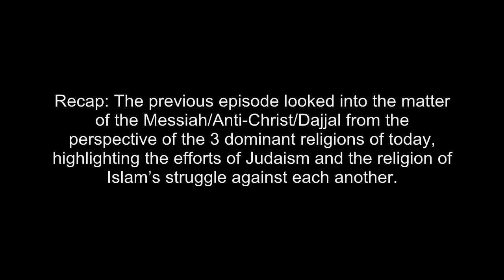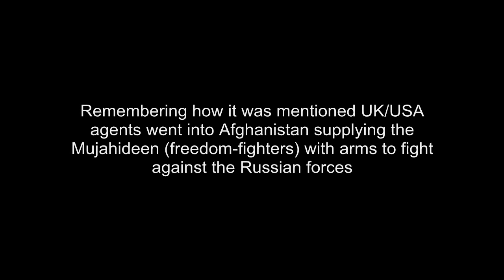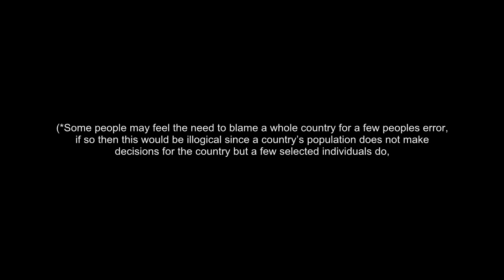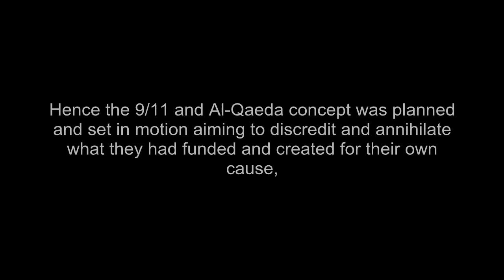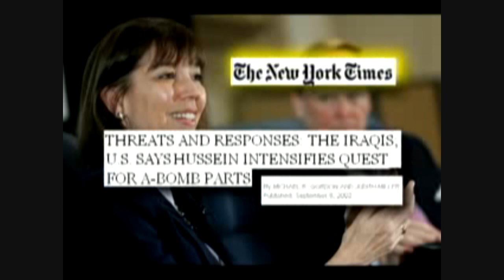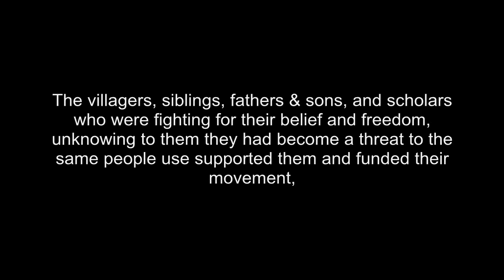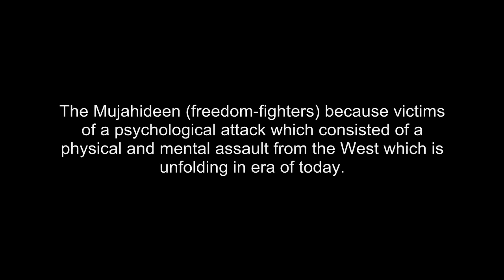Age of Dajjal Vol 2 Episode 10: The Greatest Error A War On Terror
The Age of Dajjal series returns in VOL 2 which will once again Insha'Allah explore and expose the greatest trial mankind faces as we live through the Age of Dajjal.